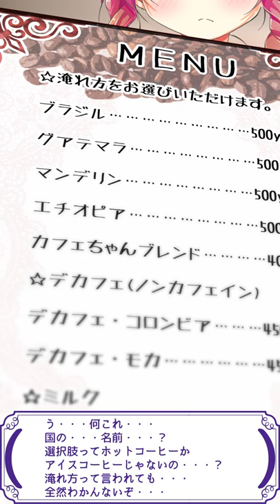不愛想なカフェ店員に恋する話・２杯目【short動画】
「不愛想なカフェ店員に恋する話」というイラストマンガをshort動画でお届けします。素敵な恋の体験(？)を珈琲と共にお楽しみ下さい。

無料電子書籍
不愛想なカフェ店員に恋する話
カフェちゃんとブレークタイム

カフェちゃんとブレークタイム電子書籍

サブスクリプションでグッズの宅配サービスなどがあります！